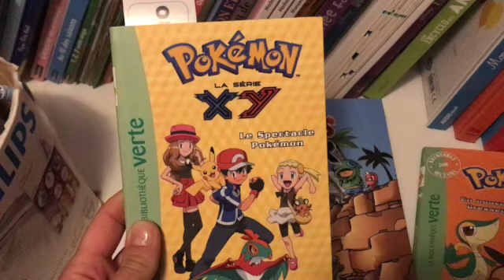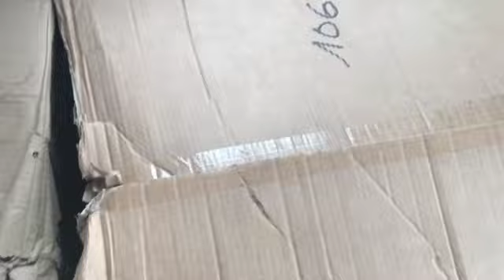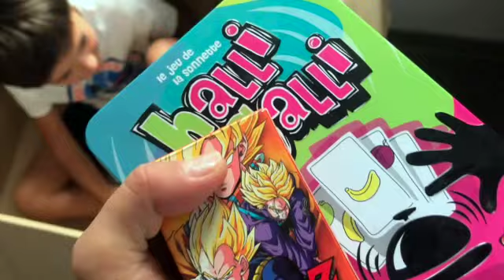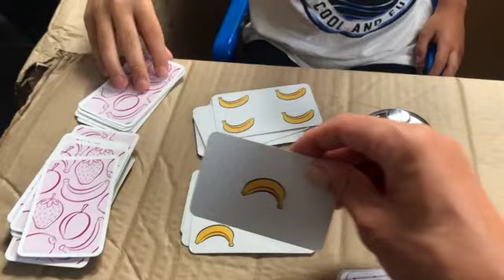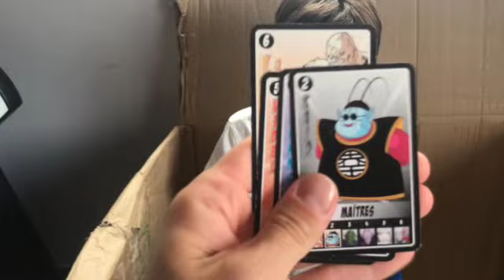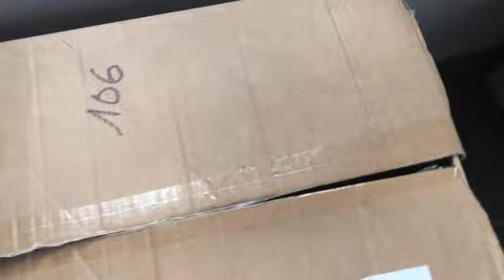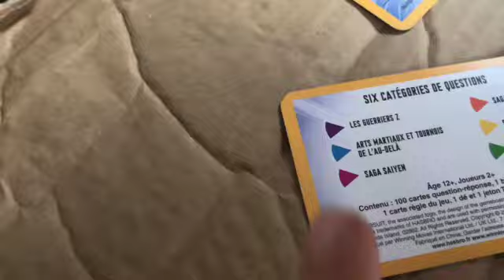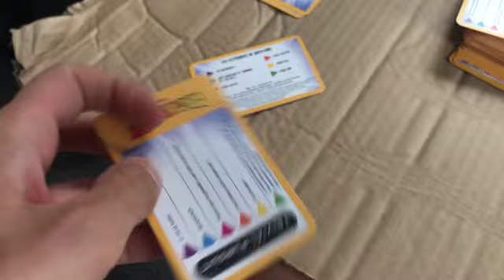24H DANS UN CARTON ! (ce n'est pas le top)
Aujourd'hui, je relève le défi de passer 24H dans un carton. Franchement, ce n'était pas toujours sympa.
A bientôt , Cristiano (et Maël).

Pour nous retrouver, c'est par ici 👇🏻

Beijinhos 💙